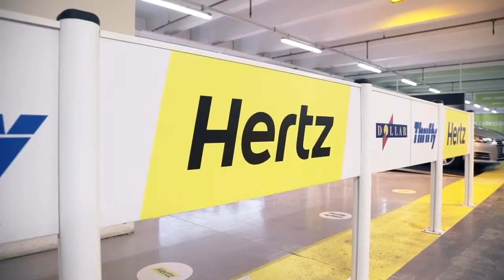Hertz Company Culture | Jobbio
We visited Hertz Rome to learn about the company culture and values, and find out why Hertz is a fun and friendly place to work!

If you have a passion for delivering excellent customer service then apply now at Jobbio.com